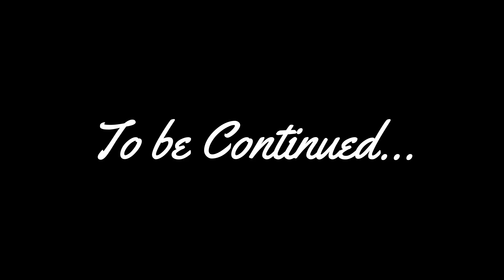Let's Play Days Gone Part 104 Making Hot Springs A 'Safe' Place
Finally completing Tucker's Errands